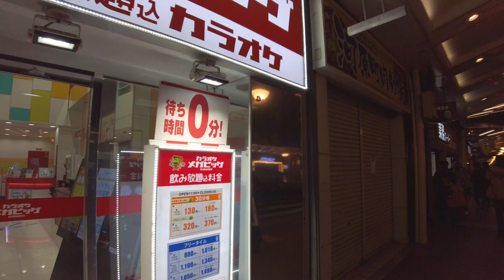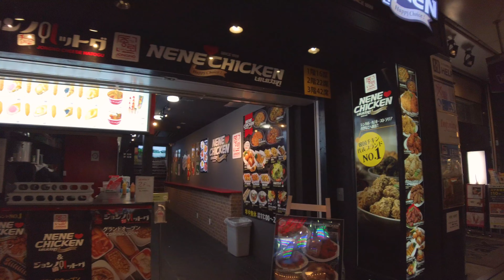2/17(木)【夜の河原町アーケード商店街をぶらり歩き】Kyoto Kawaramachi shopping street【4K】ASMR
【4K 60fps ASMR 2022年2月17日(水)】京都四条河原町

この日は夜になると時折雪が降ふるほど寒く気温はマイナス2度となっておりました。そんな中、四条河原町から三条河原町を往復歩きました。